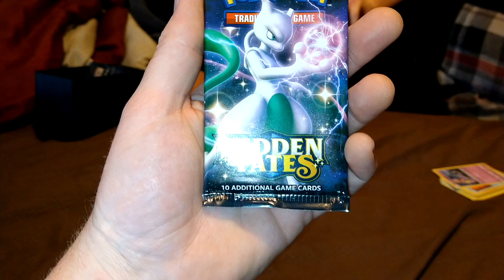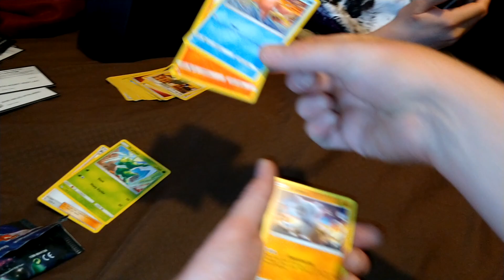HIDDEN FATES PACK BATTLE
Pokemon trading card game hidden fades pack battle